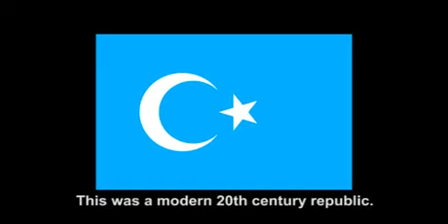20th Century East Turkistan Republics 1933-1934 and 1944-1949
A talk with independent Scholar Nabijan Tursun

By S L James